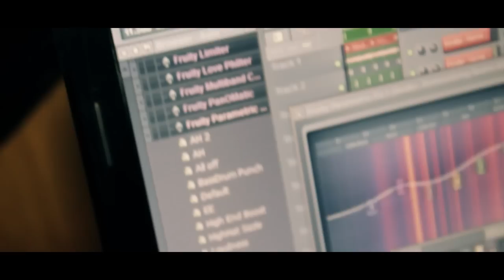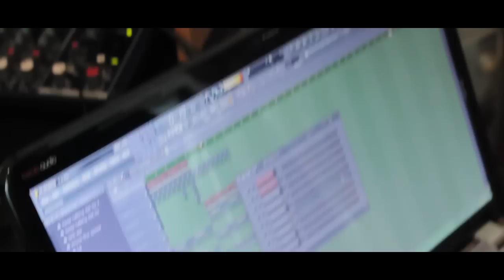Chronicles to Stardom... French Alveraze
Up and coming Producer French Alveraze gives his fans and followers an inside look on his music backgorund while displaying his beat making skills
Videographed by: Mo Stafford
4MyFamEnt 2012